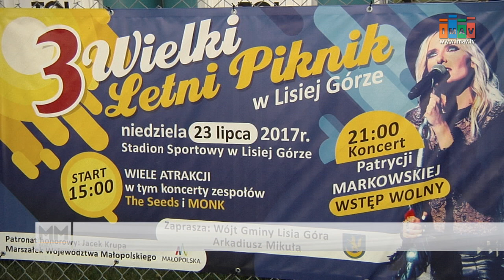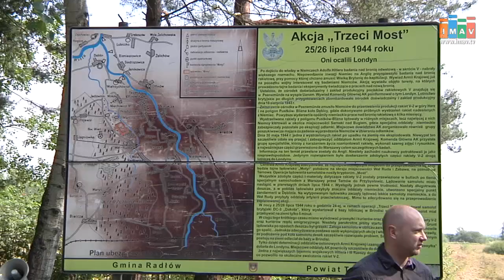Magazyn Miejski 24/07/2017 - imav.tv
1. Sportmossimo Cup Otwarte Mistrzostwa Tarnowa
2. Obchody 73. Rocznicy akcji "III Most"
3. III Wielki Letni Piknik w Lisiej Górze